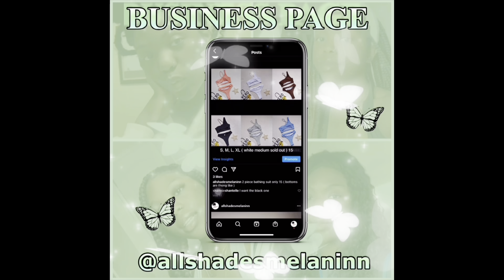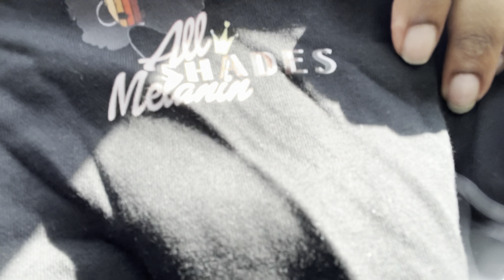Unboxing my first sample!!!